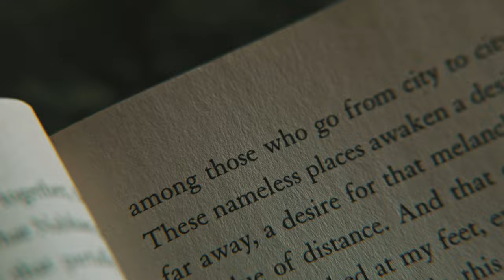These Nameless Places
Why do we get lost? So to find ourselves in These Nameless Places.
(cc available)

Script: Fabienne Lang (fabiennelang.me)
(inspired by Rebecca Solnit's, "A Field Guide to Getting Lost")
VO: Fabienne Lang
Motorcycle: 2022 Triumph Speed Twin